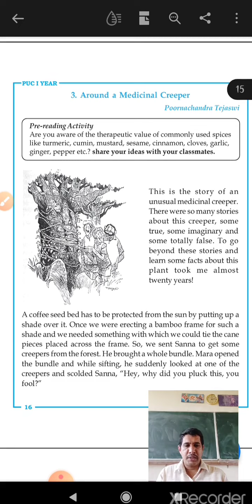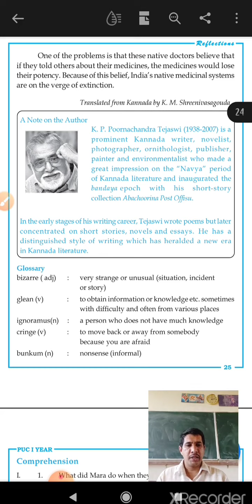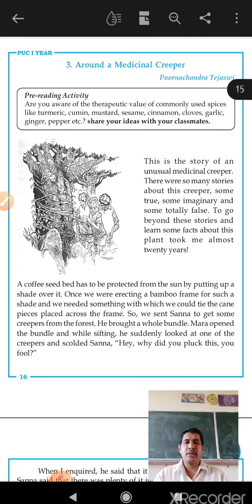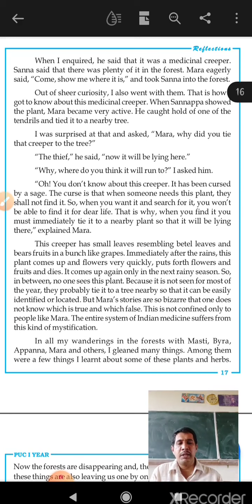I Pu Around A Medicinal Creeper Part 1 Of 5 1